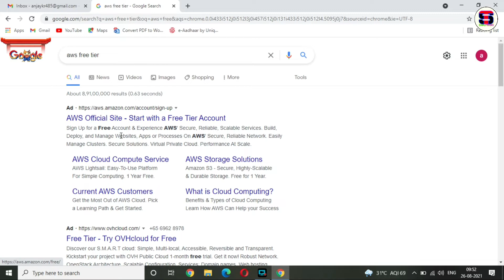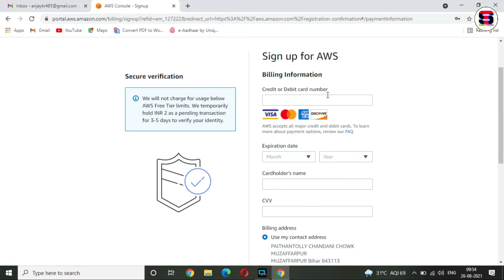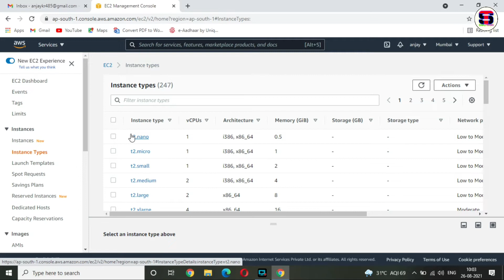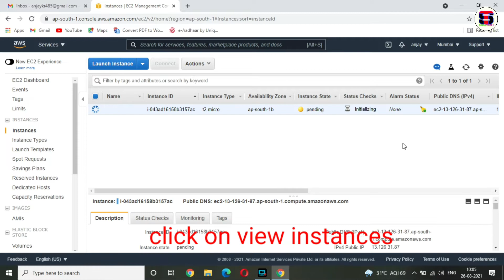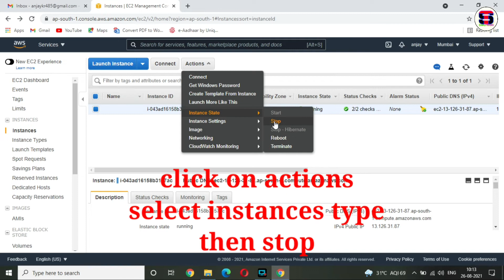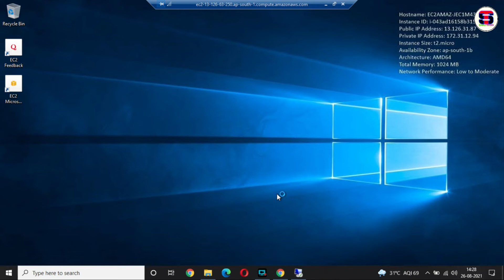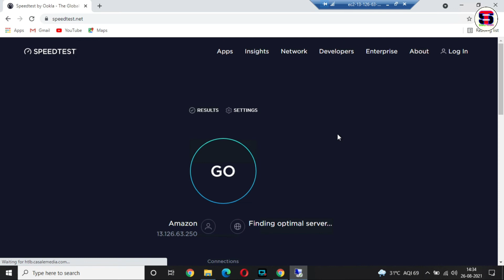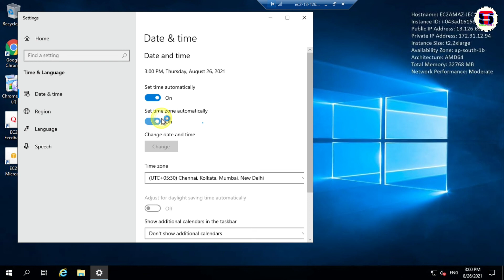HOW TO CREATE AWS EC2 FREE VPS INCREASE 1GB TO 32GB RAM|फ्री में अपना VPS बनाय 2021|TATKAL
HOW TO CREATE AWS FREE VPS INCREASE 1GB TO 32GB RAM|फ्री में अपना VPS बनाय 2021|FREE FREE VPS|Tatkal Ticket के लिए VPS Buy करने की जरुरत नहीं है, खुद से बना सकते है|

Free Amazon EC2 setup for 1 year, Complete Amazon AWS Tutorial for beginners in Hindi and Free AWS VPS server for 1 year is main topics of this video by Rupi Technology. Amazon Web Service i.e. AWS is one of the best cloud hosting and VPS provider in the world. Although people thing that Amazon AWS VPS is tough to configure and setup which is true to some extent, but I will make AWS VPS server easy to setup and install through this video.
So please watch this video complete to understand all these above mentioned topics which are covered in this video.
In this video I will how to create an Ec2 VPS Windows Instance and how to connect through RDP so you be able to launch and access your first Amazon EC2 instance running Microsoft Windows Server.

How to create Amazon VPS only 2 rupees
₹2 में अमेजॉन का वीपीएस सरवर कैसे बनाएं

main is video mein bataya hai agar aap Amazon ka VPS use karna chahte hain aap ke ilaake mein internet ki speed ka problem hai aapko acchi speed Nahin Mil paati hai to aap yahan per Amazon VPS ka use Karke acchi khansi speed generate kar sakte hain aur is video Ko dekhkar ke aap Amazon par apna ek id bana sakte hain aur uske bad aapko kis tarike se VPS create karna hai vah chij hai aap Jaan sakte hain to is video ko pura Dekhe last Tak aur video vah jarur Thoda sa pyar dijiye aur video achha lage to like kar dijiyega channel per Nahin Hai to subscribe Karke bhej laikan ke ghante ko dava dijiye guitar Ki har informative video aap sach mein pahuncha sakun aur meri har aane wali video ko notification Ab Tak Sabse pahle pahunch sake to is video ko injoy Kijiye aur Amazon ka VPS create Kijiye aur dekhiae speed ka kamal kitni fast net speed aap logon Ko yahan per dekhen Ko milati Hai comment Karke jarur bataiyega two guys mein Milta Hai Apne agale video mein a comment

Following is the outline of the session:
What is Virtual Private Cloud?
What are Subnets?
Creating a VPC on the AWS Console
VPC Components
Route Tables
Internet Gateway
NAT Gateway
Security Groups
Network ACL
VPC Peering
Virtual Private Network
Direct Connect
Best Practices

irctc ticket booking, irctc account kaise banaye,
irctc se ticket kaise book kare, irctc tatkal ticket booking,
irctc password kaise banaye, irctc password forgot, irctc se tatkal ticket kaise book kare mobile se,
irctc user id kaise banaye, irctc agent registration hindi,
railway tatkal ticket form kaise bhare,railway tatkal ticket kab se milega,
railway tatkal booking time today,
ticket booking, ticket booking,
ticket booking in irctc app,
ticket book karne ke liye id kaise banaye,
ticket booking time in irctc,ticket booking software for travel agents,
train ticket cancel return money,train ticket kaise book kare 2020,
train ticket booking online paytm,train ticket cancellation charges,
train ticket me seat kaise dekhe,autofill tatkal ticket 2020,ticket software,
autofill tatkal in mobile,autofill tatkal extension makkhichoose,
special train ticket booking, Ticket Kaise Book Kare